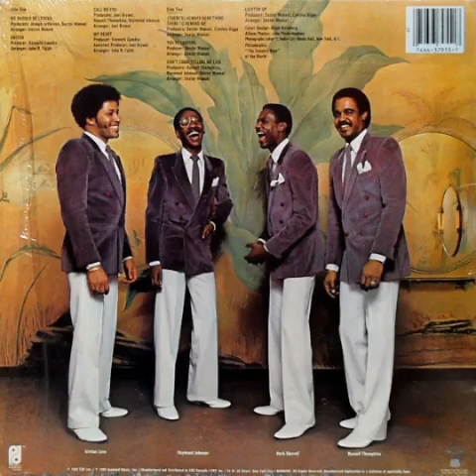The Stylistics - United